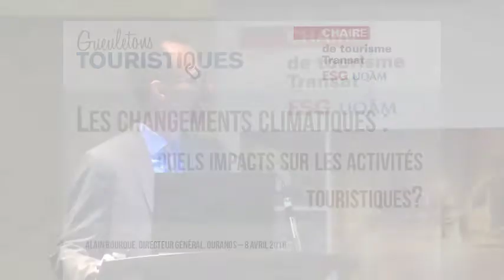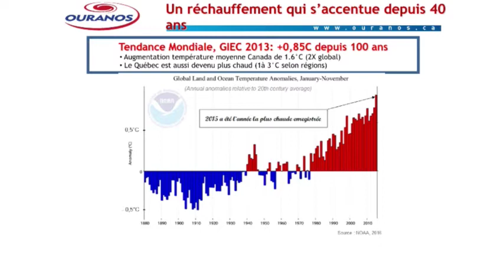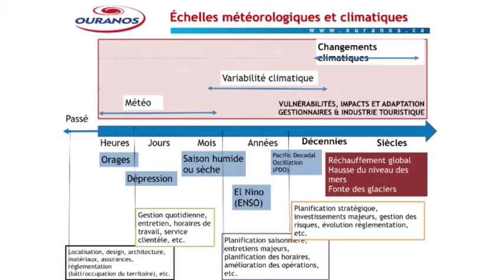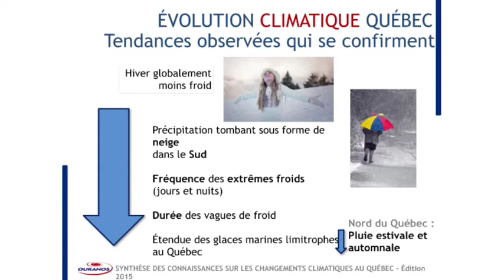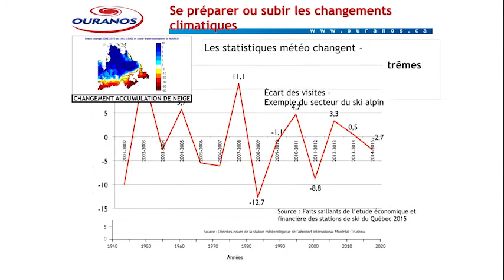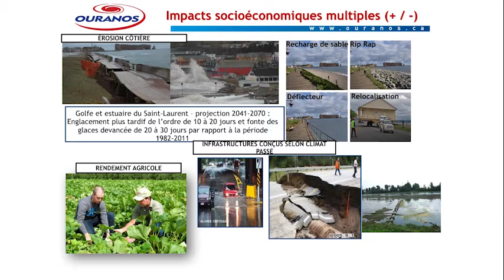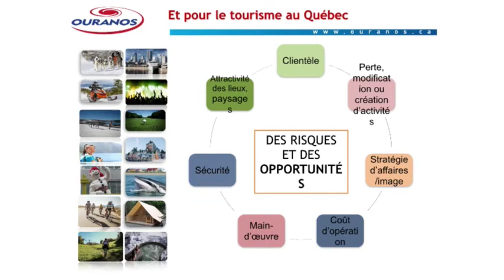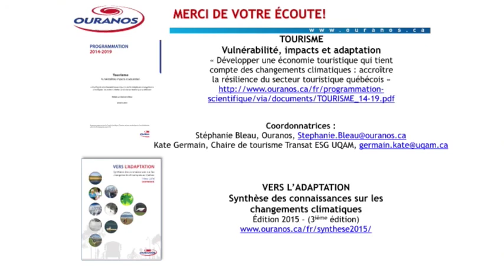LES CHANGEMENTS CLIMATIQUES : QUELS IMPACTS SUR LES ACTIVITÉS TOURISTIQUES? ALAIN BOURQUE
Que signifie un réchauffement de 2°C au niveau mondial pour l’industrie touristique du Québec?

Afin de se pencher sur la question, la Chaire de tourisme Transat de l’ESG UQAM a reçu Alain Bourque, directeur général d’Ouranos, en présence de David Heurtel, ministre du Développement durable, de l’Environnement et de la Lutte contre les changements climatiques.

Le défi climatique est un phénomène global avec des répercussions locales et les aléas climatiques actuels (ex. inondations, canicules, etc.) ont des conséquences sur les entreprises et les régions touristiques. Une meilleure gestion des risques contribuerait à assurer la qualité de l’expérience touristique à long terme et même d’y entrevoir des occasions d’affaires. C’est dans ce contexte que le ministre abordera l’importance de soutenir l’industrie en favorisant l’adaptation aux changements climatiques et que le conférencier invité dressera le portrait des différents impacts des changements climatiques du secteur touristique au Québec.

Suivez l’événement sur Twitter!